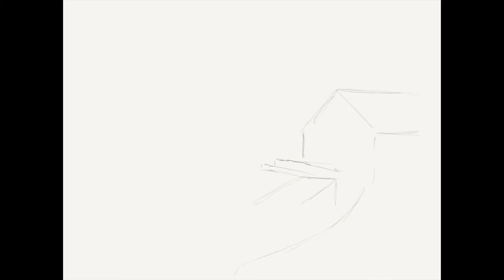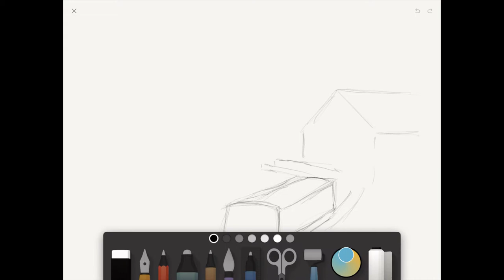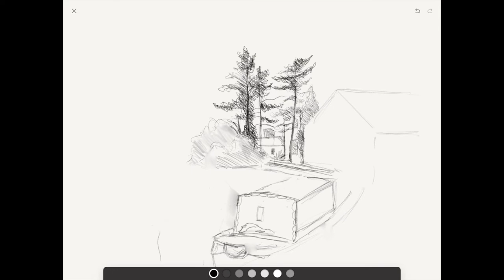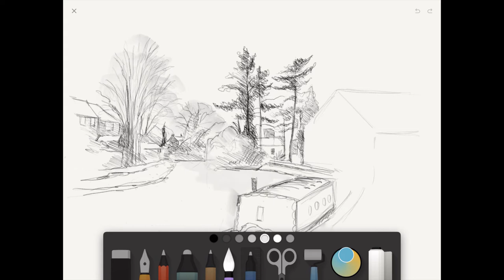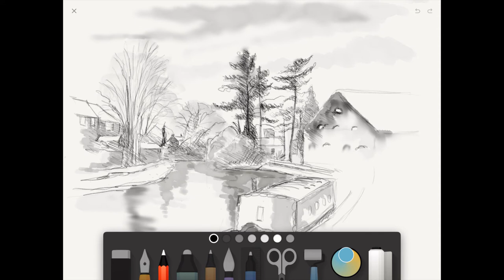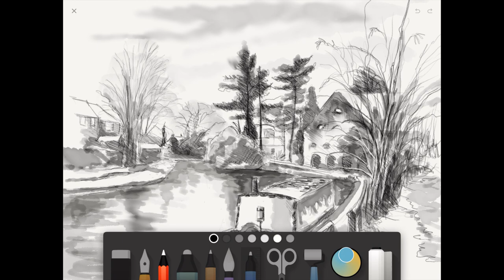My Digital Sketchbook 005 - Paper by 53 - Narrow boats, Beer and Dueling Banjos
I've been looking for an app to use on my Ipad that could replace my conventional sketchbook and I think I've found it. Paper by 53. This sketch takes me back in time to when I was a sign painter working on a narrow boat, or more precisely, chilling on a narrow boat!!

Me and My Bro playing Dueling Banjos  (sorry for the poor quality)

Music
Watercolor - John Deley and the 41 Players
Youtube library